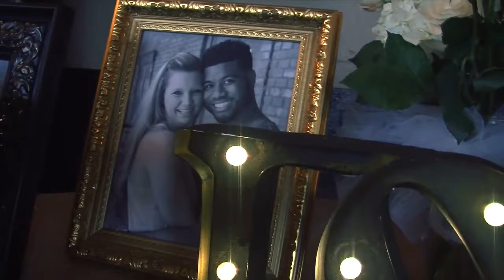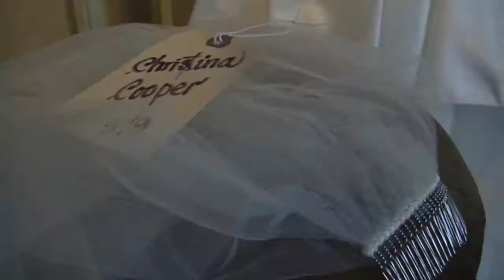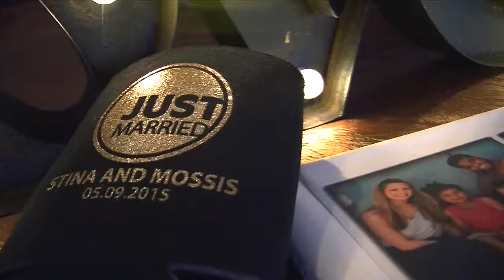Stina & Mossis Madu Wedding Montage Video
Here's a sweet little highlight video I filmed, produced and edited from the wedding of Stina and Mossis Madu. The venue was Famers Market downtown Oklahoma City, it was a wonderful event and I did my best to try and capture the vibe with this video!